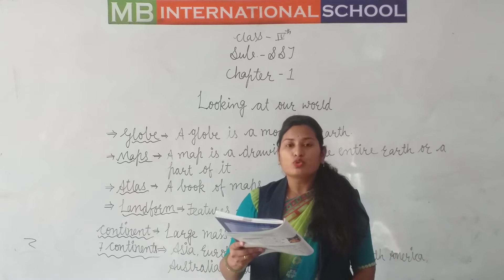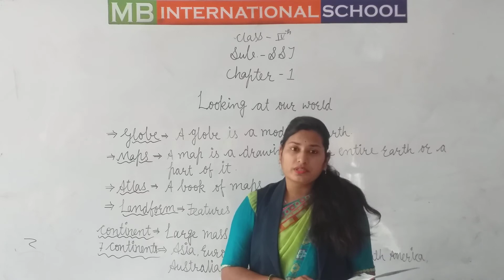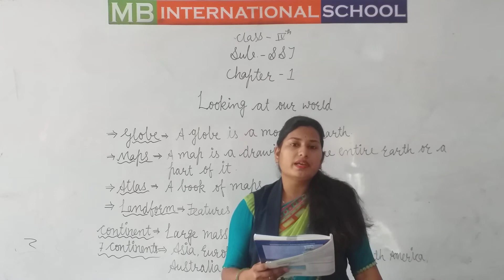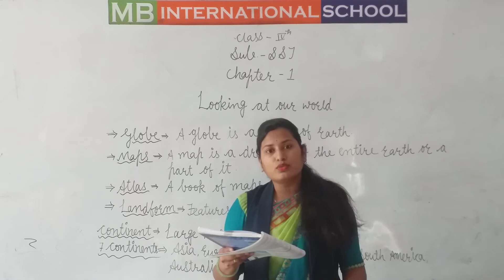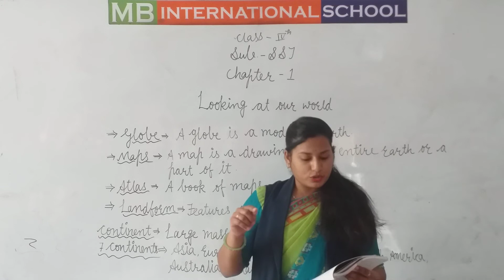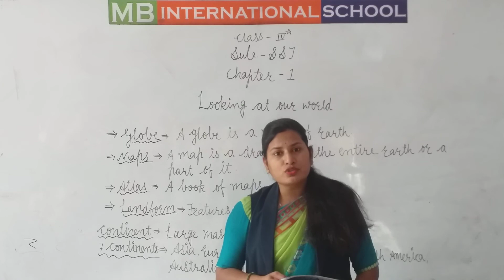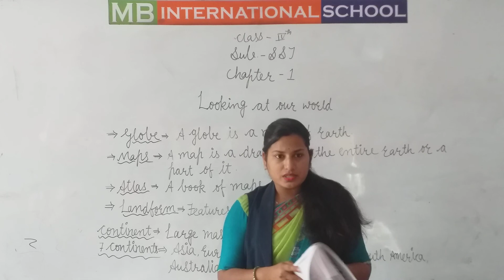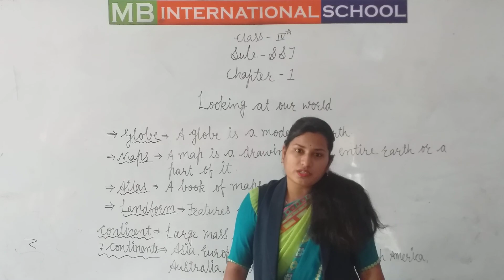class iv sst chap 1 (looking at our world)